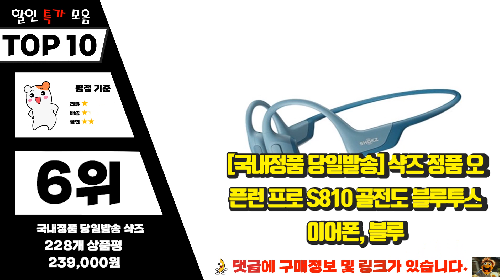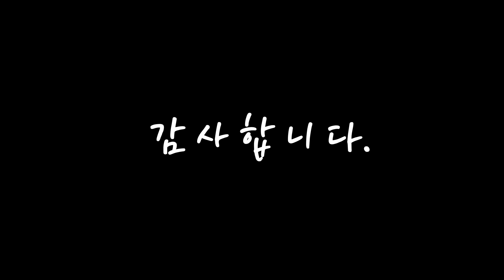샥즈 선물받고 싶은! 깔끔하게 정리했어요 추천 TOP10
❤️❤️❤️선물받고 싶은! 샥즈 깔끔하게 정리했어요❤️❤️❤️

[00:06]
10위. 샥즈 국내 AS가능 오픈런 골전도 블루투스 이어폰 S803, 그레이 [165,880원]

[00:11]
9위. 샥즈 오픈컴 골전도 블루투스 헤드셋 C102, 블랙 [214,000원]

[00:17]
8위. 샥즈 오픈무브 스포츠 골전도 블루투스이어폰, 그레이, S661 [85,430원]

[00:22]
7위. 샥즈 미니 스포츠 와이어리스 골전도 블루투스이어폰, 옐로우, S811 [205,400원]

[00:28]
6위. #[국내정품 당일발송] 샥즈 정품 오픈런 프로 S810 골전도 블루투스 이어폰, 블루   [239,000원]

[00:33]
5위. 샥즈 국내 AS가능 오픈런 골전도 블루투스 이어폰 S803 [165,810원]

[00:39]
4위. 샥즈 오픈런프로 골전도 블루투스 이어폰 S810, 핑크 [239,000원]

[00:44]
3위. 샥즈 국내 AS가능 오픈런 골전도 블루투스 이어폰 S803, 블루 [161,100원]

[00:50]
2위. 샥즈 오픈런 프로 스포츠 골전도 블루투스이어폰 (신제품 출시), 블랙, S810 [213,000원]

[00:55]
1위. #[국내정품 당일발송] 샥즈 정품 오픈런 프로 S810 골전도 블루투스 이어폰, 블랙   [239,000원]